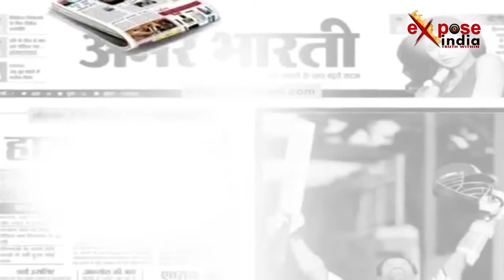लापरवाही: शौचालय की निर्माणाधीन दीवार गिरी, तीन मजदूर दबे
उत्तर प्रदेश के आगरा में नगर निगम द्वारा बनाए जा रहे शौचालय की इमारत गिरने से तीन मजदूर दब गये। मलवे में दबे तीनों मजदूरों को आस-पास के लोगों ने निकाला और गंभीर हालत में मेडिकल कॉलेज में भर्ती कराया। जानकारी के मुताबिक मामला रकाबगंज क्षेत्र के काजी पाड़ा का है जहां मजदूर शौचालय बना रहे थे। तभी अचानक एक दीवार ढह  गयी उसके बाद पूरी इमारत भरभरा कर गिर गयी। इस शौचालय का निर्माण नगर निगम करा रहा था। हादसे के बाद पुलिस और प्रशासन के आधिकारी मौके पर पहुँचे। फिलहाल जिला प्रशासन ने इस हादसे की जांच के आदेश दे दिए हैं।